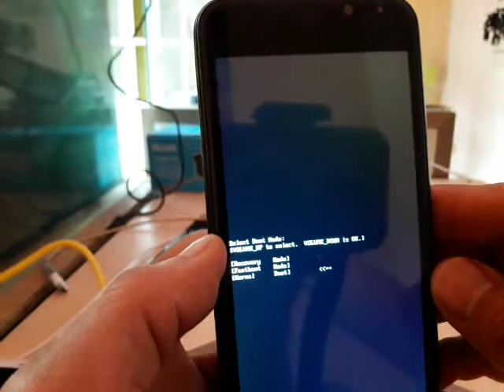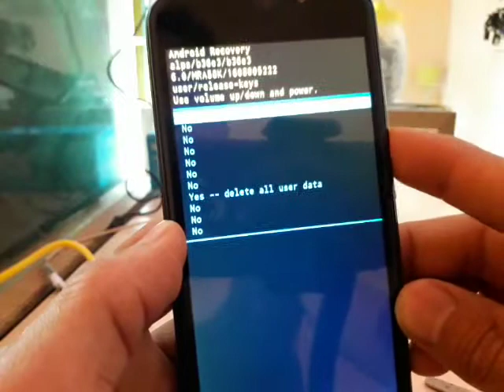hard reset naomicase jade